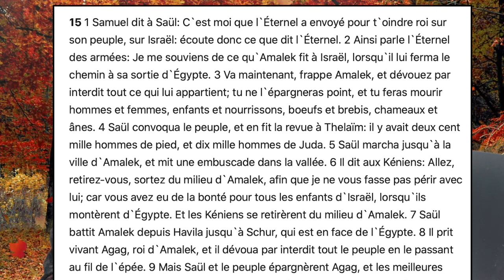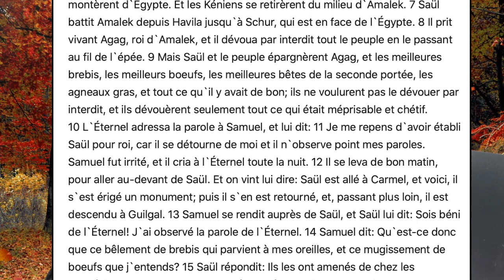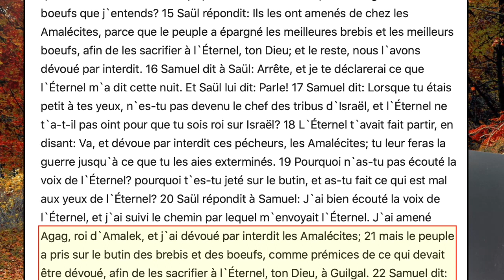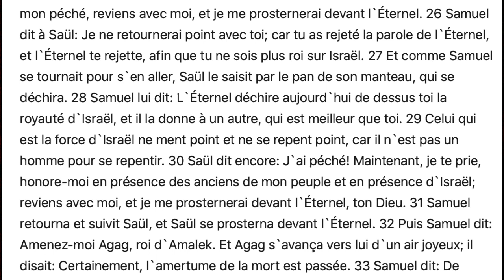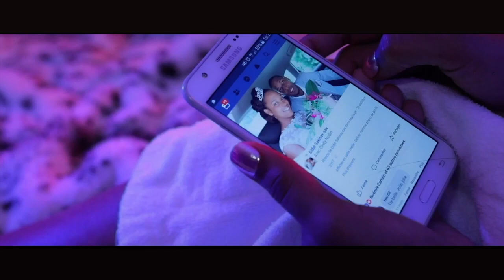Parole de Dieu - Bishop Elie lisiki